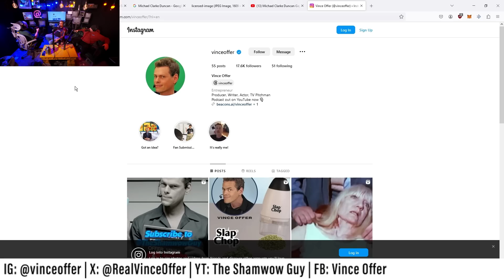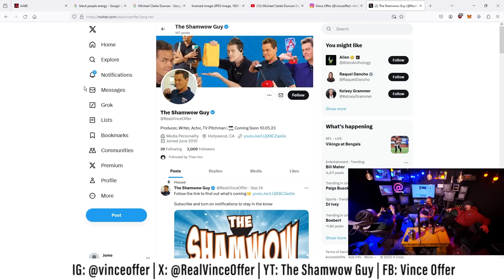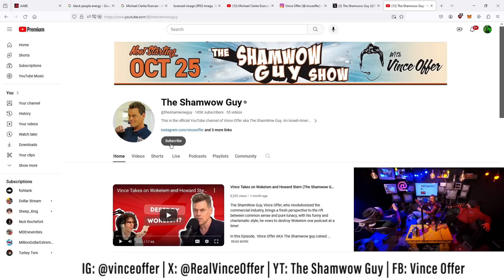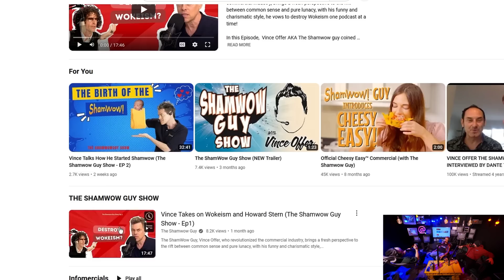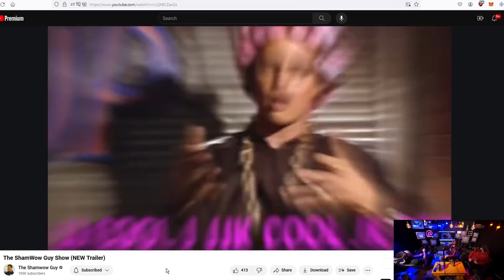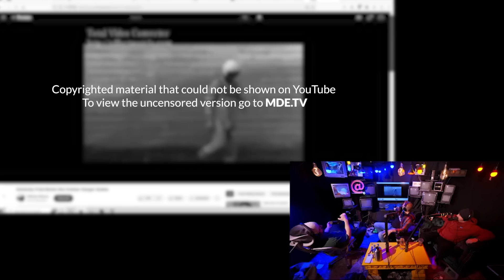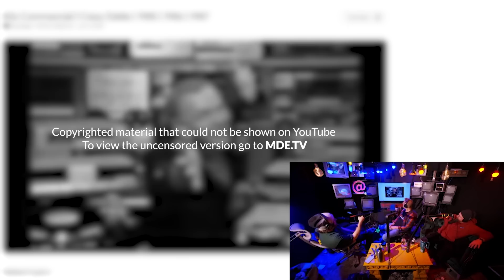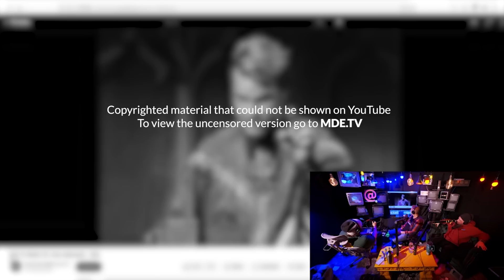Perfect Guy Life Podcast Ep. 70 w/ Special Guest: Vince Offer (ShamWow! Guy)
FREE FULL, UNCUT FIRST HOUR : Perfect Guy Life Podcast - Episode 70 With Special Guest: Vince Offer (Director, Writer, Actor, Comedian and ShamWow Guy)
Vince' Socials:
IG: @vinceoffer, X: @RealVinceOffer, YT: The ShamWow Guy, FB: Vince Offer

PGL or Perfect Guy Life Podcast
Episode 70
with
Sam Hyde,
Nick Rochefort,
Vince Offer,
ShamWow Guy Show,
World Peace 2,
Million Dollar Extreme,
Jet Neptune,
Froggy Fresh,
iDubbbz,
Jschlatt,
Hasan,
Scuffed Realtor
TikToks & Memes
and

▬ Gumroad ▬▬▬▬▬▬▬▬▬▬▬▬▬▬▬▬▬▬▬▬▬▬▬▬▬▬
WHAT YOU GET:

Comedians Sam Hyde and Nick Rochefort talk with Special Guest Cince Offer (The ShamWow Guy from TheShamWow Guy Show) about a wide range of topics such as: The Underground Comedy Movie,  Black People, Joe Rogan, Standup, Sketches, ShamWow guy's cancelled movie, InAPPropriate Comedy with ari shaffir, Directing Movies and much much more in this full, uncut first hour free only here on the Sam & Nicks Perfect Clips YouTube Channel!

Sam Hyde & Adam Friedland Talk: TV Show, Nick Mullen, Stand Up & More - Sam & Nicks PGL Podcast